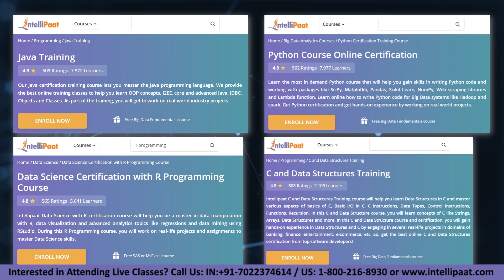Top 5 Reasons To Learn Programming | Why You Should Learn To Code | Intellipaat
In this video, you will know the top 5 reasons to learn programming. Programming is always trending and programmers are always in demand and paid very well. But it is always confusing for a beginner to decide whether to choose programming career or not. That's why we have brought an interesting video on top 5 reasons to learn programming video where the trainer will explain why to learn programming, which programming languages are in demand and its pay scale. This video is a must watch for everyone who wish to learn programming and make a career in it.

Are you interested to learn any of the top 5 Programming Languages mentioned in the video to get high paying jobs? Enrol in our Intellipaat courses & become a Certified Professional All Intellipaat training are provided by Industry experts and is completely aligned with industry standards and certification bodies.

Got any questions about which Programming Language to learn? Ask us in the comment section below.
Intellipaat Edge
1. 24*7 Lifetime Access & Support
2. Flexible Class Schedule
3. Job Assistance
4. Mentors with +14 yrs
5. Industry Oriented Courseware
6. Lifetime free Course Upgrade